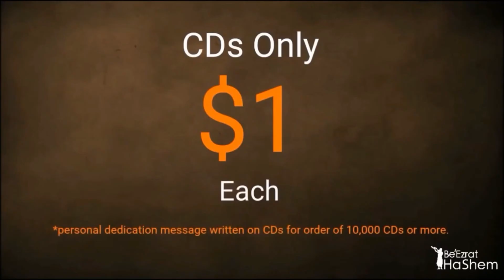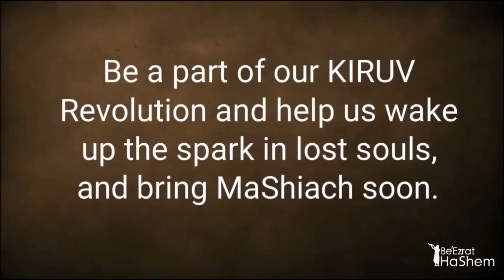Can Protecting Your Brit Make You Wealthy And Give You Long Life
Rabbi Yaron Reuven discusses the importance of protecting one's brit (covenant) and its impact on wealth and longevity. He emphasizes that those who protect their brit are rewarded by Hashem and become a source of sustenance for others.

 By protecting their brit, individuals can achieve success and become a support system for others, potentially leading to a longer life. This emphasizes the significance of living a righteous and purposeful life.